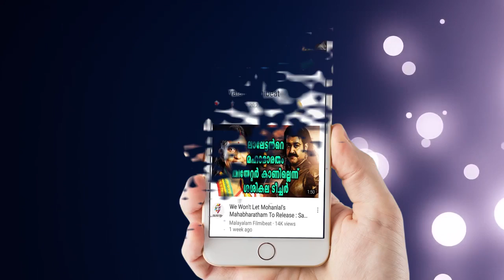Mohanlal And Mammootty Team Up Again For Hello Mayavi | Filmibeat Malayalam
Mammootty and Mohanlal Once again Joint together for a Movie named Hello Mayavi. According to Sources this is a mixed second part of Two Successful Malayalam Movies.

മലയാളത്തില്‍ ഏറ്റവും അധികം ആരാധകരുള്ള നായകന്മാരാണ് മോഹന്‍ലാലും മമ്മൂട്ടിയും. ഇരുവരും ഒന്നിക്കുന്ന ചിത്രങ്ങളെ ആരാധകര്‍ എക്കാലവും ഏറ്റെടുത്തിരുന്നു. അമ്പതോളം ചിത്രങ്ങളില്‍ മമ്മൂട്ടിയും മോഹന്‍ലാലും ഒരുമിച്ചഭിനയിച്ചിട്ടുണ്ട്. ഇരുവരും സൂപ്പര്‍ സ്റ്റാര്‍ പദവിയില്‍ എത്തിയതിന് ശേഷം അധികം ചിത്രങ്ങളില്‍ ഒരുമിച്ച് അഭിനയിച്ചിട്ടില്ല.